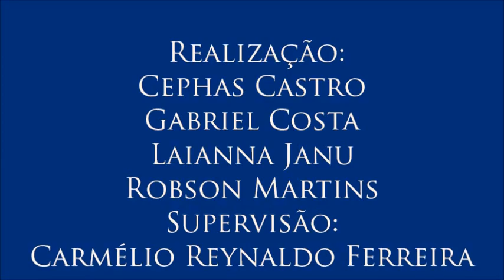Vídeo 1 do V Colóquio de Diversidade Sexual – com Cleudo Gomes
1- Diversidade sexual e a escola
Neste vídeo o professor discute as representações culturais associadas ao sujeito homossexual na sociedade e na escola. O professor afirma existir diversas sexualidades e que abordá-las no ambiente educacional é essencial para o fim do preconceito.
- 1º Vídeo do V Colóquio de Diversidade Sexual, realizado para a disciplina Jornalismo, Cidadania e Direitos Humanos do Curso de Jornalismo da UFPB com o professor Cleudo Gomes, no dia 24 de novembro de 2016. Organização de Cephas Castro, Gabriel Costa, Laianna Janu e Robson Martins. Supervisão: Carmélio Reynaldo Ferreira.